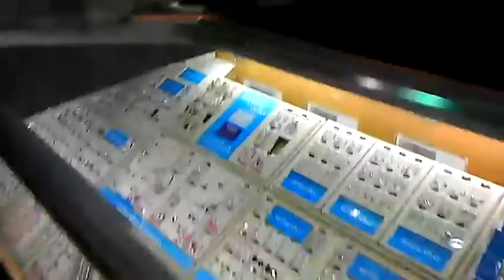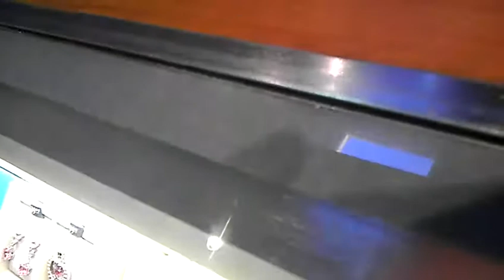Kaylee Jo ear pierced